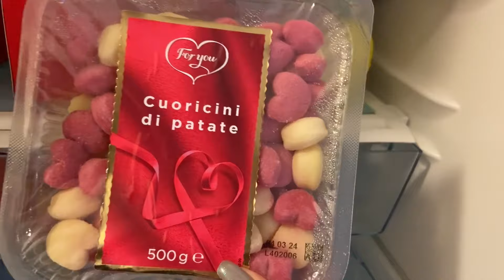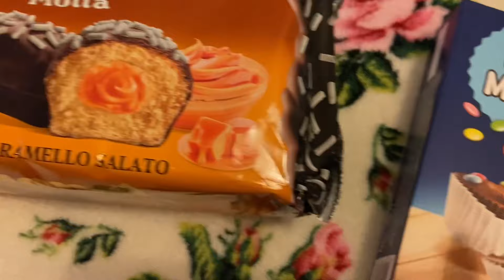UN GIORNO SPECIALE 💕 + REVIEW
Dove acquistare: